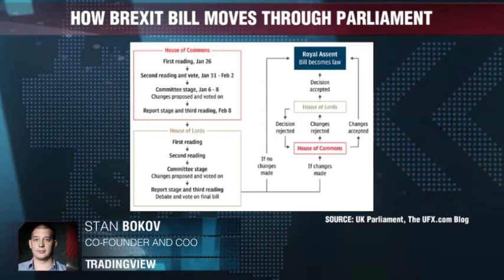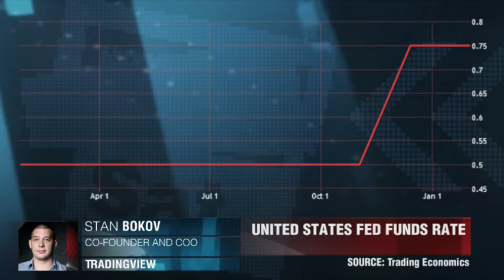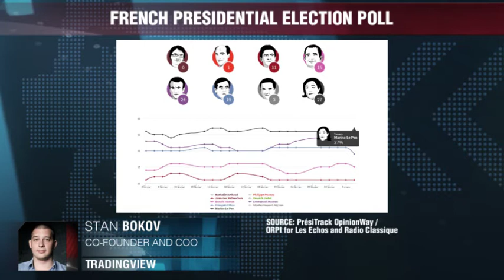La batalla de Theresa May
A pesar de que la primera ministra del Reino Unido, Theresa May, continua confiando en que la Cámara de los Comunes rechazará la enmienda al proyecto de ley de la Unión Europea (Aviso de Retiro), no hay base para eso. Stan Bokov, co-fundador de TradingView.